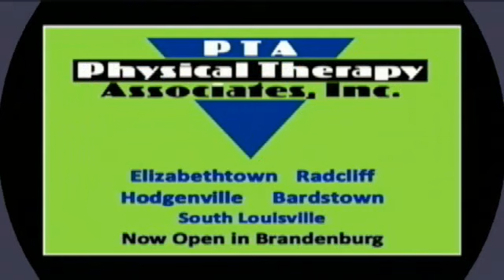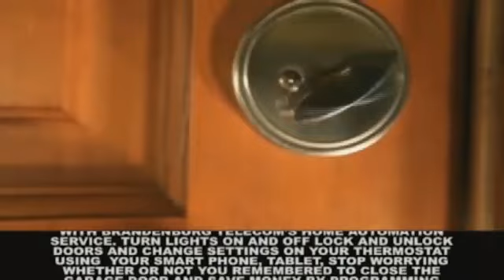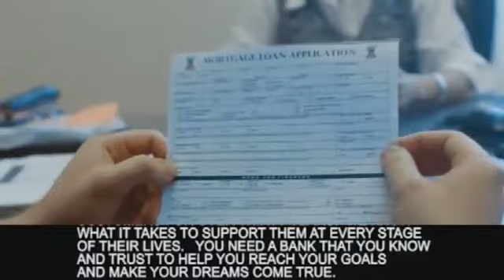Volleyball Elizbethtown vs John Hardin September 13, 2018